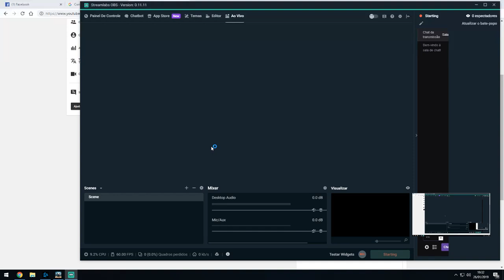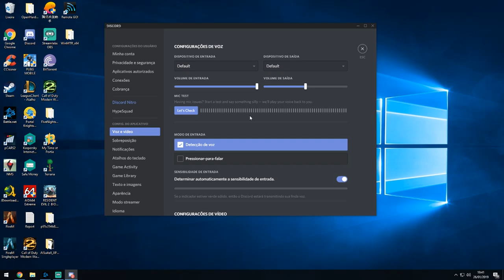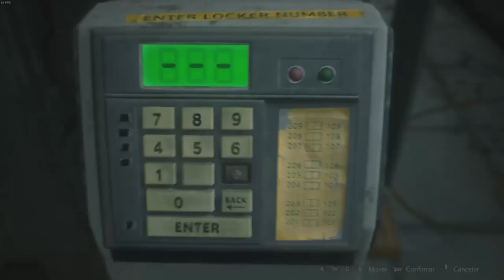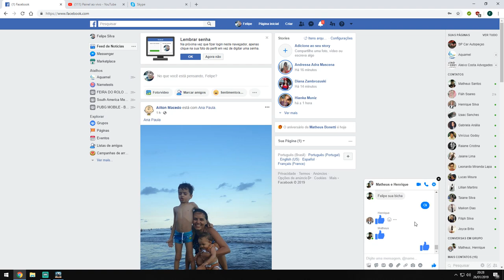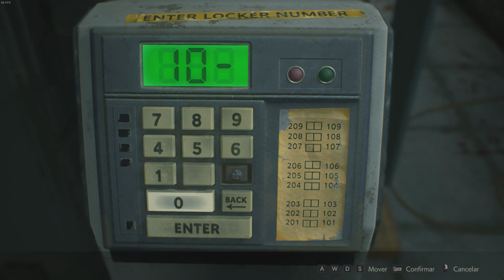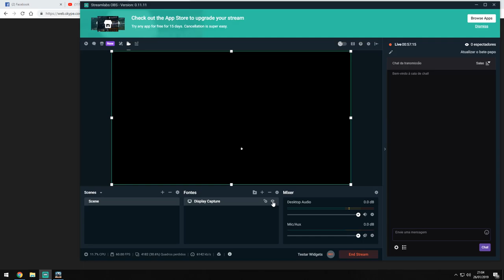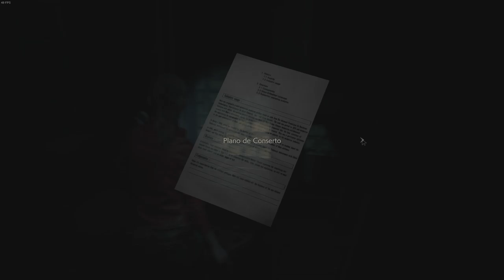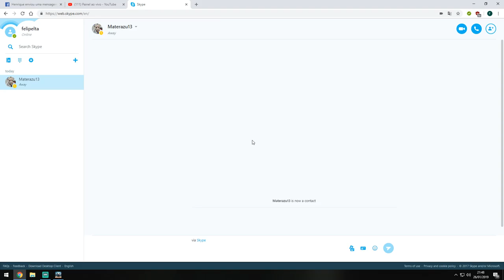RE 2 REMAKE